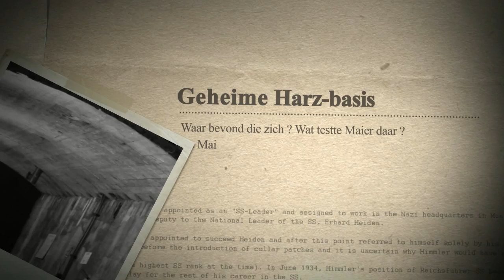Het Maier dossier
Ze lagen al enkele decennia stof te verzamelen, maar een paar tortelduifjes, genaamd Dieter en Lena, haalden ze boven: de Maier-dagboeken. Ze gingen niet dood aan hun nieuwsgierigheid, maar maakten ongewild wel een paar kwade honden wakker. Dat is tenminste wat onze held Rolf Dietrich – of is het Rolf Naumann ? - te vertellen heeft over de mannen die een ongezonde interesse in die dagboeken hebben.

Maar wie is deze Rolf Dietrich ? Wat is hij van plan ? En wie is Gudrun ? Waar past Lena’s grootvader in het prentje ? Gaat dit echt allemaal over een paar rare dagboeken ? Zijn de vage testen die Otto Maier kennelijk uitvoerde in een of andere geheime nazi-basis in het Harzgebergte de werkelijke reden waarom een aantal geheime agenten een gewapende overval op klaarlichte dag opzetten ?

Die vragen en de mogelijke antwoorden erop zijn slechts de eerste pagina’s van De Maier-Files. In de volgende jaren nemen Pat & Dorn u mee langs de kronkelige paden van verborgen oorlogen, geheime operaties, en heel duidelijk en aanwezig gevaar door een decennia lange en weinig bekende geschiedenis. Een geschiedenis waarin nazi’s en hun tegenstanders nog steeds een oorlog uitvechten die officieel eindigde in 1945. Een geschiedenis waarin het niet altijd duidelijk is wie aan wiens kant staat. Een onafgemaakte geschiedenis, nog steeds bezig, en – voor zover we weten – ook niet eindigend in de nabije toekomst. Een geschiedenis van ontbrekend goud, esoterische activiteiten, afgescheurde beschavingen, en regeringen en verantwoordelijken die net zo goed voor de gek worden gehouden als alle anderen.
Te veel voor u ? Geen paniek. We gaan langzaamaan en Rolf zal ons leiden. Gewoon wegduiken voor de kogels en onze held het woord laten voeren. En niet vergeten: vertrouw niemand.